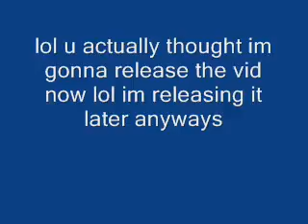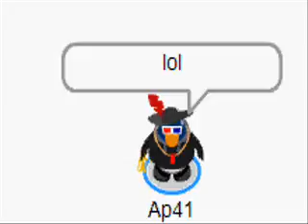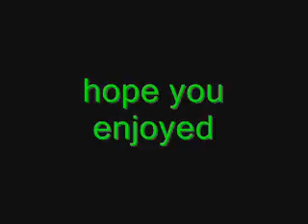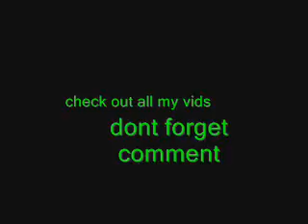AP TV FIVE